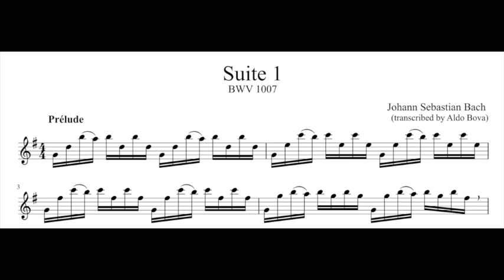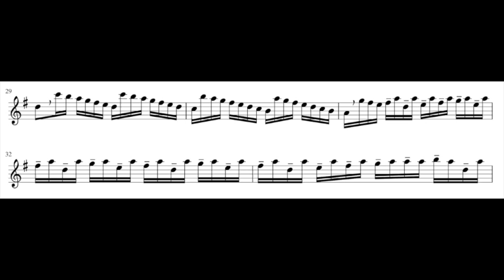J. S. Bach Suite I for cello BWV 1007, Prelude, set for alto recorder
it would be worth studying the alto recorder just to play this beautiful prelude! is the third time that i live record it for youtube, now with the score of my transcription
you can find it here:
as paperback